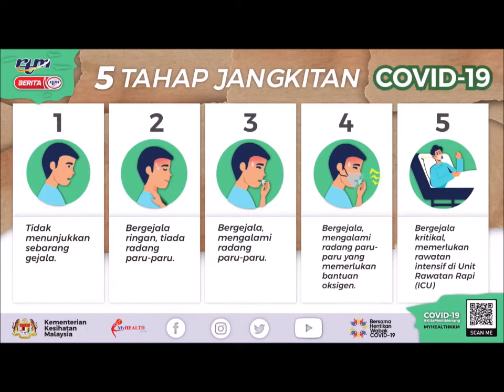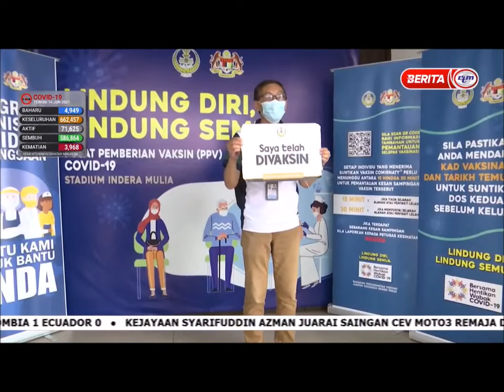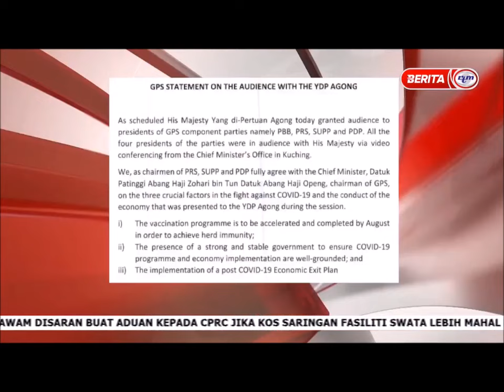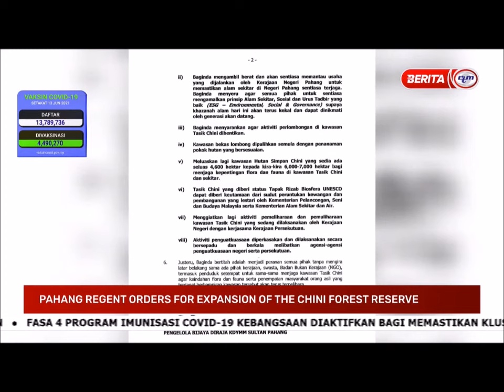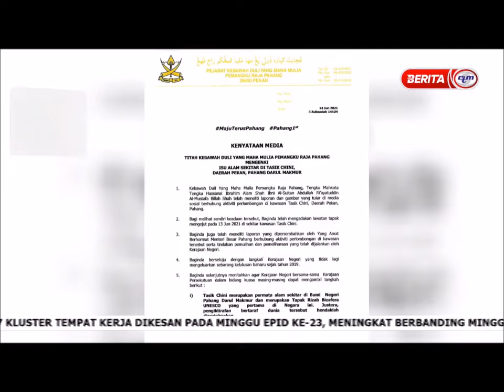14 JUN 2021 - NEWS@10